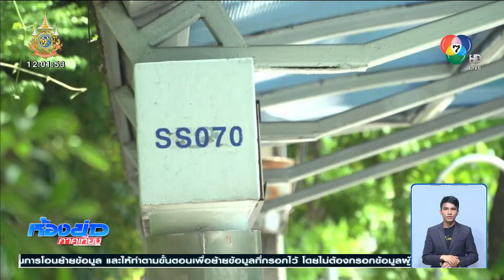คนกรุงผวา ! เด็ก 11 ขวบ ถูกไฟดูดใกล้ป้ายรถประจำทาง | ห้องข่าวภาคเที่ยง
ห้องข่าวภาคเที่ยง - คนกรุงผวา อันตรายจากป้ายรถเมล์ หลังเด็กชาย 11 ขวบ ถูกไฟดูด แล้วสะบัดมือ ไปเกี่ยวกับตู้ไฟฟ้า จนได้รับบาดเจ็บเอ็นขาด เบื้องต้น กรุงเทพมหานคร สั่งสำรวจความปลอดภัยทุกป้าย คาดใช้เวลา 2 สัปดาห์

ทีมข่าวลงพื้นที่สำรวจจุดเกิดเหตุป้ายรถประจำทาง บริเวณปากซอยสุขุมวิท 71 ระหว่างซอยปรีดีพนมยงค์ 15 ถึงซอย 17 พบรอยคราบเลือดยังติดอยู่ที่พื้น โดยตู้ไฟฟ้าที่เกิดเหตุ กทม.ได้นำผ้าใบมาปิดล้อมไว้แล้ว และพบว่ามีการต่อสายไฟลงใต้ดินเพื่อกันป้องกันไฟชอร์ต

สอบถาม นางสาวณัฐธิดา บุญชาลี อายุ 30 ปี พนักงานทำความสะอาด กทม. เล่าว่า รู้สึกตกใจกับเหตุการณ์ที่เกิดขึ้น ปกติป้ายนี้ไม่ค่อยมีผู้โดยสาร ส่วนใหญ่เป็นคนเร่ร่อนมาอาศัยหลับนอน จึงอยากให้หน่วยงานที่เกี่ยวข้องเข้ามาแก้ไข

ด้าน นายเอกวรัญญู อัมระปาล โฆษก กทม. กล่าวว่า จากการตรวจสอบยังไม่พบว่ามีไฟรั่ว รวมถึงระบบ RCD หรือ Safety Cut ระบบตัดไฟยังคงทำงานปกติ

เรื่องนี้ กทม.พร้อมรับผิดชอบ ออกค่ารักษาพยาบาลให้ผู้บาดเจ็บ รวมถึงค่าทำขวัญ เบื้องต้น กทม.สั่งทุกเขตตรวจสอบความปลอดภัยบริเวณป้ายรถเมล์ ซึ่งมีอยู่มากกว่า 1,000 แห่ง หากมีที่ต้องแก้ไข ก็ให้ผู้รับเหมาดำเนินการภายใน 2 สัปดาห์